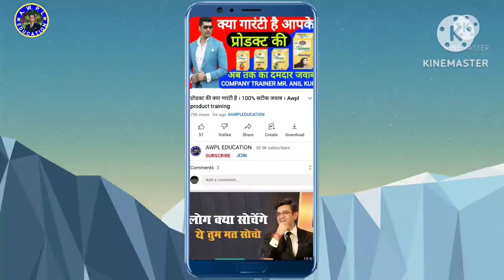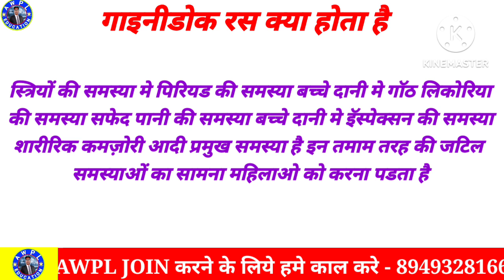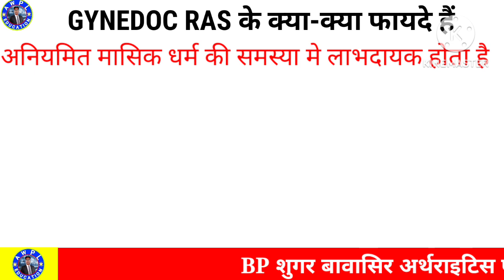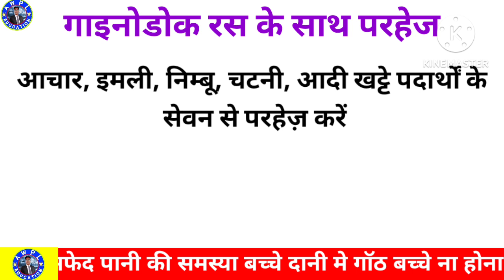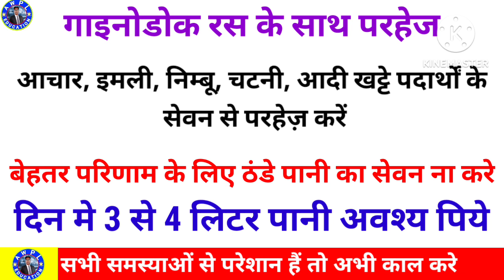GYNEDOC RAS । AWPL GYNEDOC RAS की सम्पूर्ण जानकारी । महिलाओ की सम्पूर्ण समस्याओं का रामबाण इलाज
Awpl product result, awpl result, awpl,

Mobile number